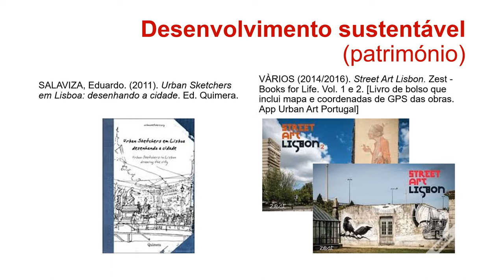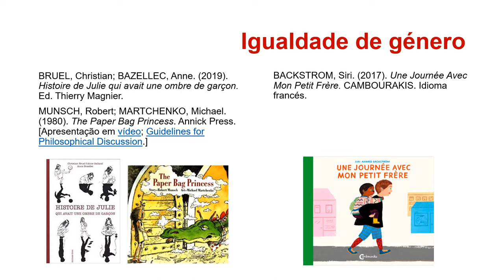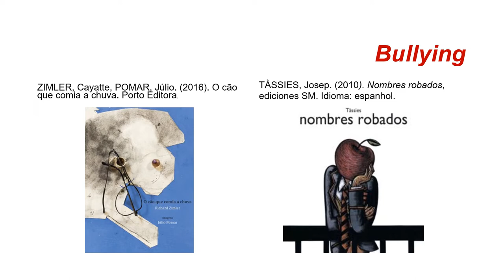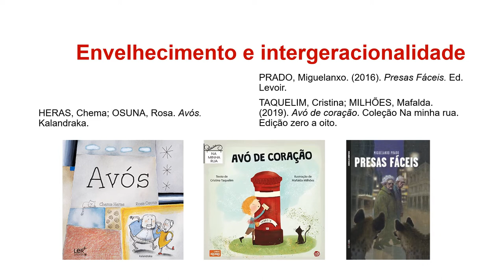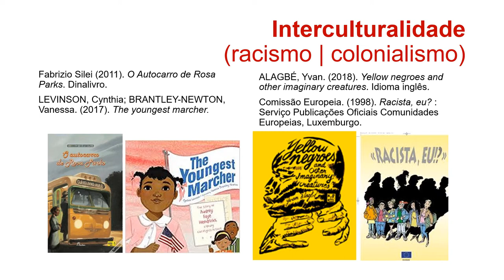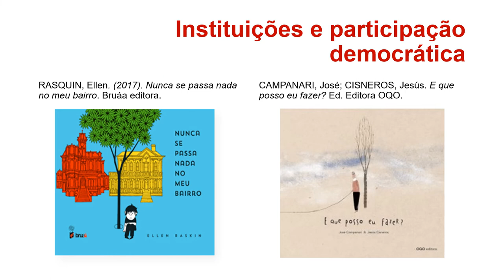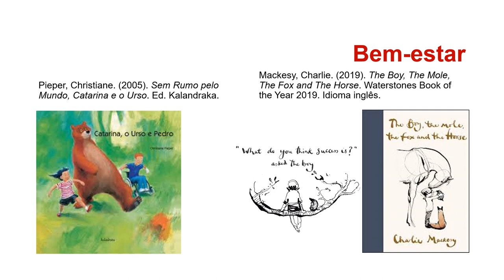RBE - Cidadania e Biblioteca Escolar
Novelas gráficas - exemplos que podem ajudar a promover os Objetivos de Desenvolvimento Sustentável (ODS).